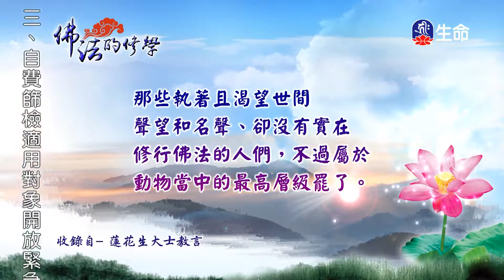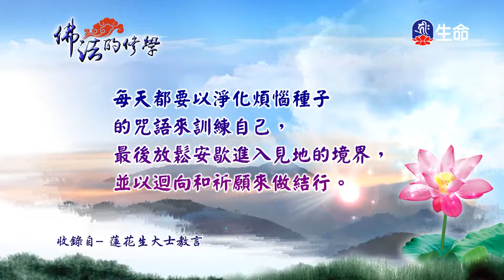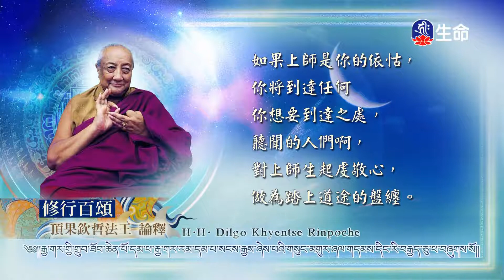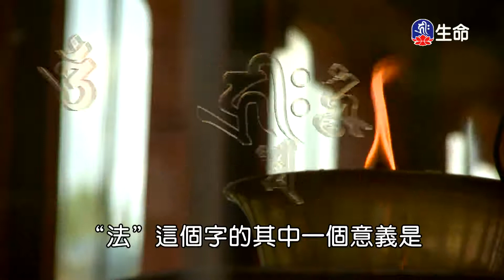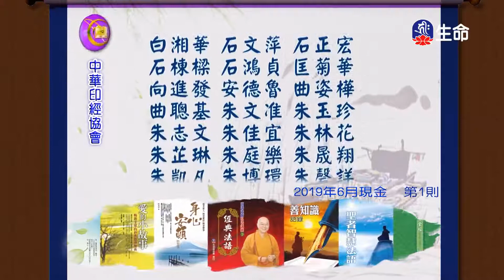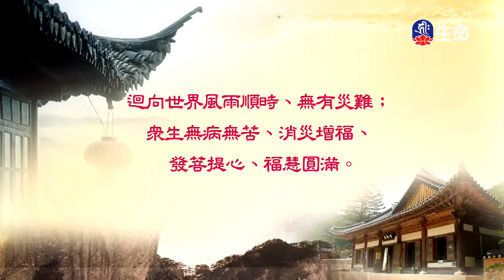佛法的修學(743)-1_慈悲法語_(lifetv_20200611_07：00)